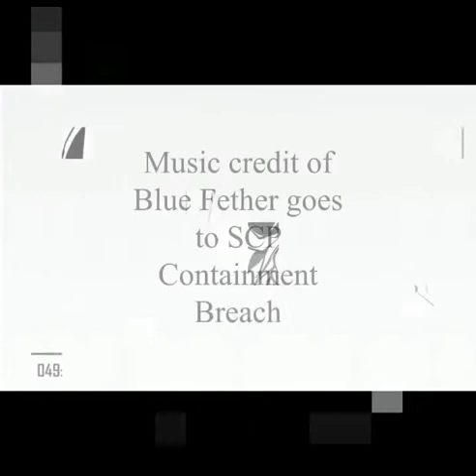Scp comic dub “049 has had enough”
Scp 049 has officially had it with this possessive mask

Huge thanks goes to parde_nme for letting me dub their amazing artwork ^^ (definitely check them out)